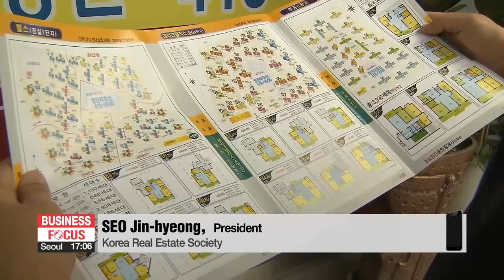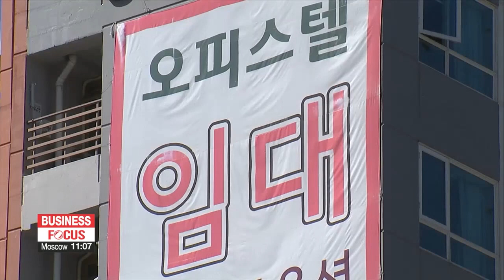S. Korea's law on tenants' rights to be revised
"4년 계약하는 임대인에 인센티브"…임대차법 보완방안 찾는다

President-elect Yoon Suk-yeol's plan to overhaul the housing market is becoming clearer.
His transition team says they're looking at getting rid of a rule put in place recently... meant to protect tenants from increases in the large deposits required in Korea's unique system of long-term leases.
Critics say the restrictions, while intended to stabilize people's housing, have actually made housing less available... because it's made property a less attractive investment... and it's said to have pushed deposits higher... for units just coming onto the market.
As widely expected,... the law on tenants' rights will be revised or even completely abolished as part of the President-elect's efforts to deregulate the nation's housing market.
That's according to the transition team on Monday, which strongly expressed its concern over the side-effects of the so-called Housing Lease Protection Act.

"We have come to an agreement that the tenants protection law is bringing volatility to the market and that a revision should be made to improve it. Changes will be made gradually depending on the market situation."

In 2020, certain laws on housing lease agreements for long-term, purely deposit-based rental contracts... also known as "jeonse" in Korea, were revised to improve the rights of tenants.
That included giving tenants the right to extend the two-year-term deposit contracts by up to two more years,... and limiting rent increases to a maximum of 5 percent.
Rent contractors were also required by law to report to local governments.
While this was aimed at protecting tenants,... the reform has faced severe backlash.
The cap in rent increase supposedly limited the supply into the market as people were discouraged from buying to rent.

"People who have money used to buy houses and provide them for tenants to rent. But now they don't do that and therefore no longer contribute as suppliers to the market."

The supply bottleneck was aggravated with more homes unavailable due to long-term contracts,... ironically making it more difficult for people looking for homes.
The reforms were also seen to have caused rental prices to shoot up,... by causing new rental contracts to start at a higher price.

In fact, the increase in average housing prices in Seoul have skyrocketed since 2020 when the laws took effect ,... jumping over 10-percent for second straight year.
And the market is currently over-heated as a whole with the average price of medium-sized units in Seoul surging to 1-point-3 million dollars.

The transition team is mulling ways to make gradual changes to prevent volatility in the market.
One option would be to give incentives to landlords who voluntarily provide units at prices cheaper than the market average or who agree on long-term contracts.
While a complete abolishment was also mentioned,... market watchers say it could take some time if not being impossible altogether... as it would require approval of the Democratic Party of Korea,... which has a majority in the parliament.

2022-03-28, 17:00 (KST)